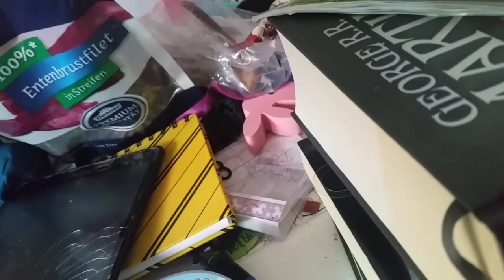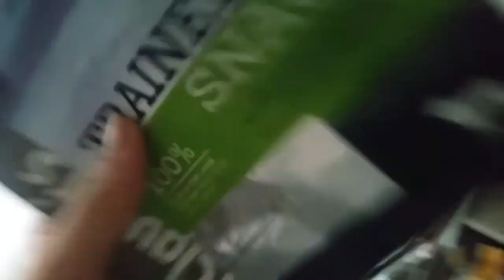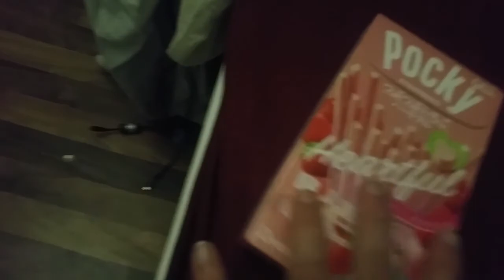vlog mit mein Bruder❤ mini Hunde Halu